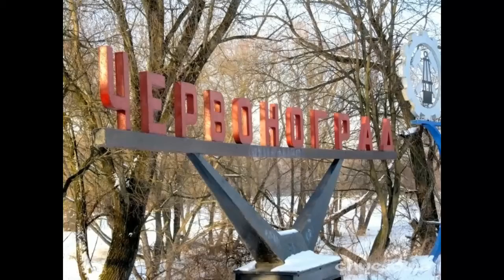Червоноград сесія, Василь Корніло та Василь Сімчук 04.02.2016 дискусія з мером.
Васль Корніло та активіст «Самооборони» Червонограда Василь Сімчук. щодо концесії в м Червонограді дискусія з мером.